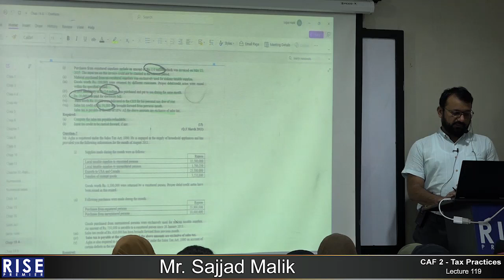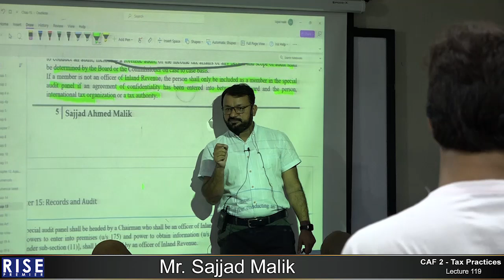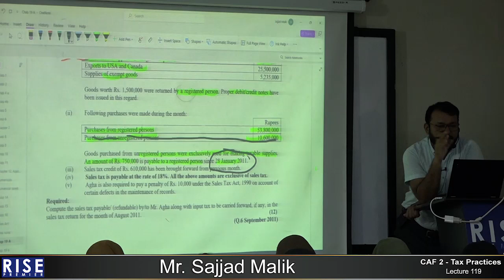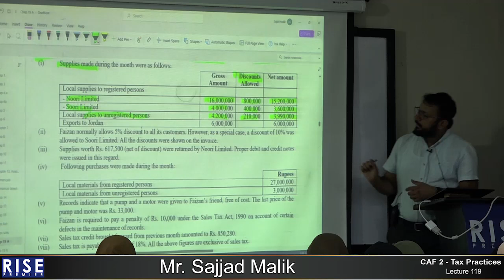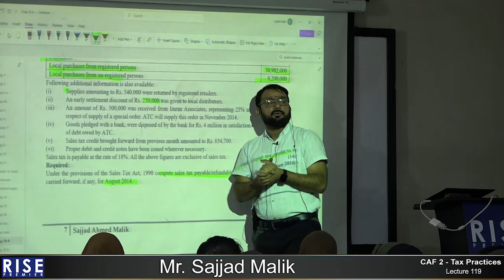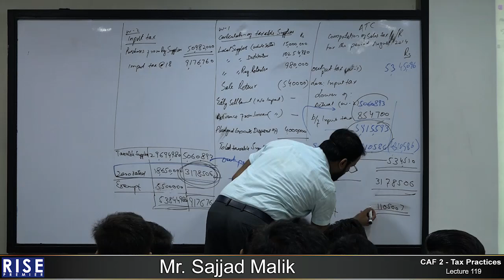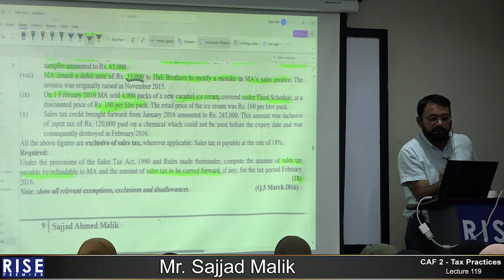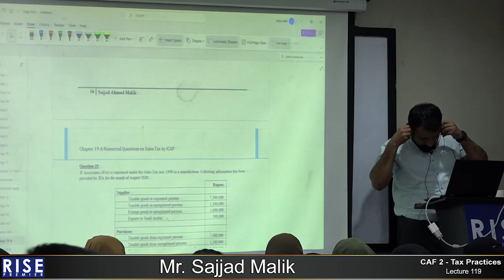CAF 2 Tax Sajjad Malik LB Lecture 119